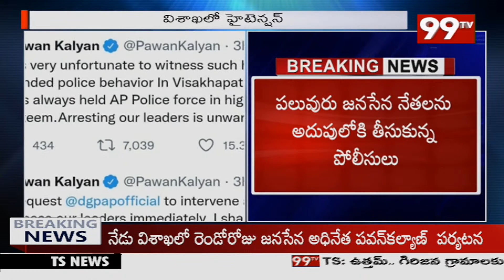పవన్ కళ్యాణ్ పవర్ ఫుల్ వార్నింగ్..సేన పై అరెస్ట్ లు ఆపకపోతే అరాచకమే..యుద్దానికి సిద్ధం | 99TV